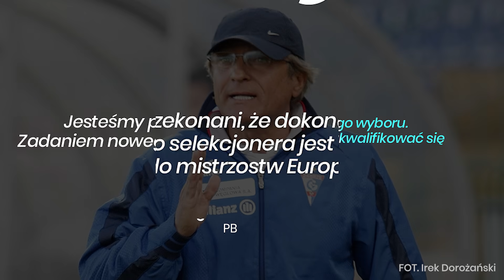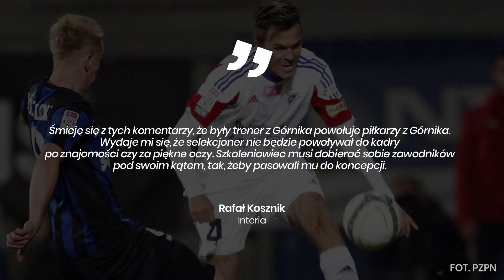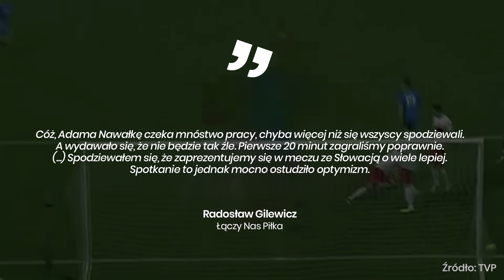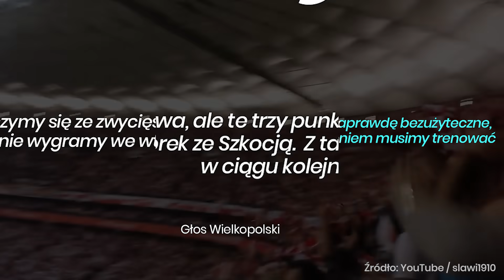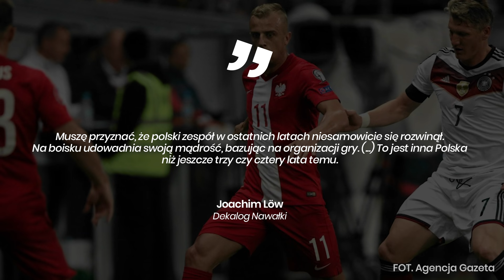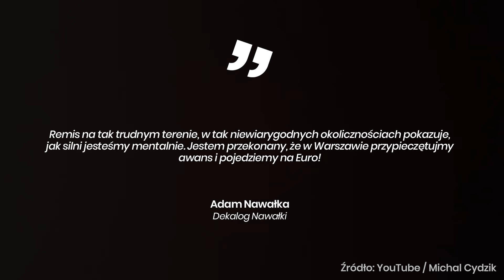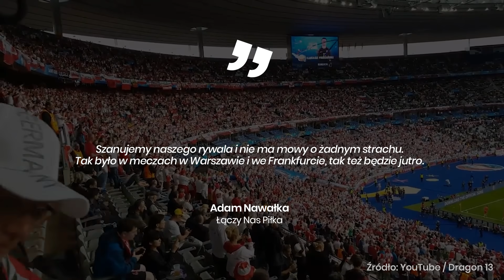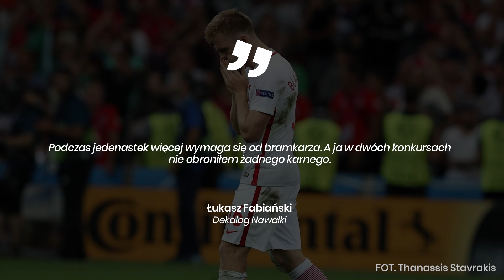NIEMOŻLIWE NIE ISTNIEJE: POLSKA I EURO 2016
NiemozliweNieIstnieje - reportaż przedstawiający szokujące wydarzenia ze świata piłki nożnej. W dzisiejszym odcinku o kadencji Adama Nawałki w reprezentacji Polski, eliminacjach do EURO 2016 i pamiętnych mistrzostwach we Francji.

00:00 - Prolog
02:17 - Adam Nawałka nowym selekcjonerem
07:15 - Eliminacje do EURO 2016
13:38 - Kluczowe mecze w walce o EURO
16:02 - EURO 2016